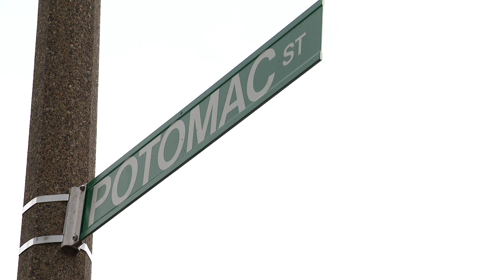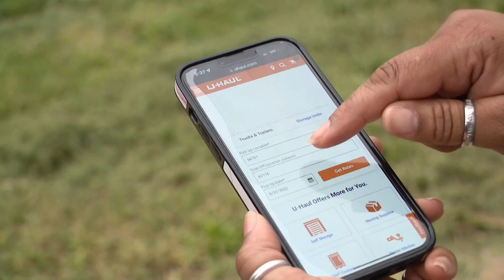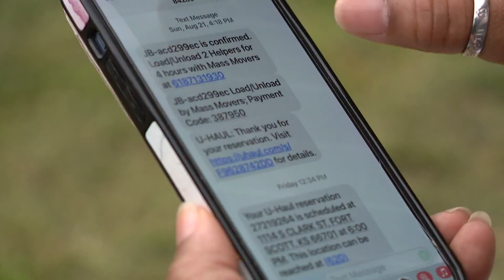Couple's U-Haul truck stolen hours after moving to south city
Latisha Cook made her first move to Tower Grove South neighborhood after living in Kansas for 51 years.

"My husband Michael received a job at Harris Stowe State University as the head basketball coach, and we've lived in Fort Scott, Kansas where he was the basketball coach there at Fort Scott Community College," Latisha Cook said.

They made it to St. Louis around 7 Sunday night with the last of their belongings in a U-Haul, parked in front of their new home on Potomac Street.

"Had it locked up, thinking that it was going to be safe out here, and we woke up this morning at 6 a.m. to it being gone," Cook said.